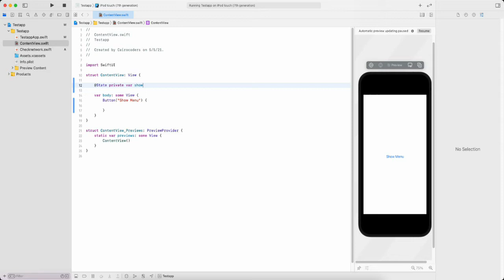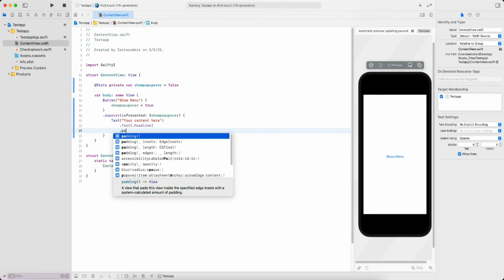SwiftUI How to show a popover view